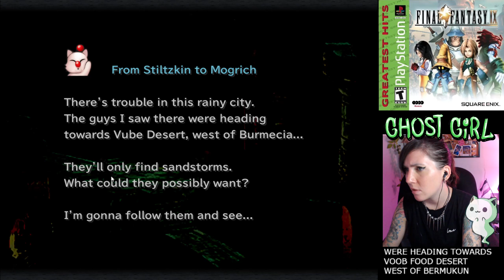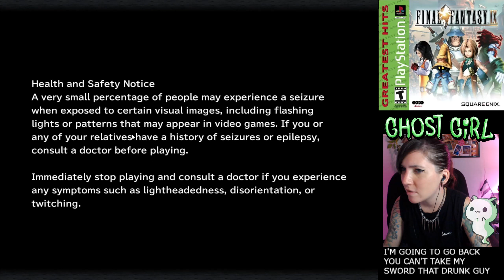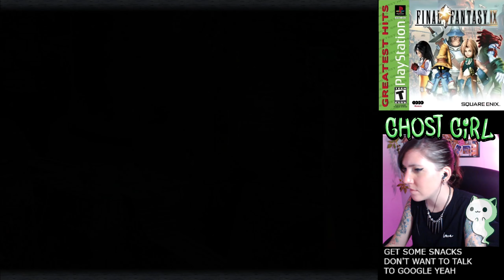Final Fantasy IX lets play. part 4